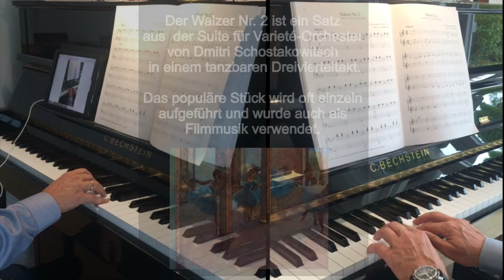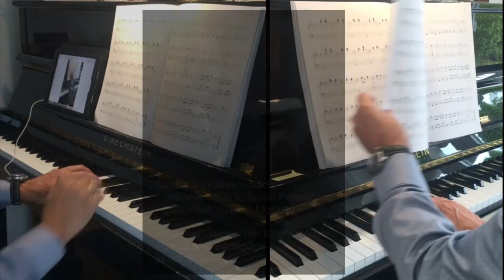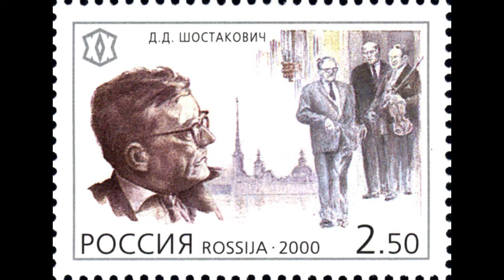Dmitri Dmitrijewitsch Schostakowitsch Walzer Nr. 2, vierhändig, Übungsversion, kleine Fehler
Übungsversion, zur Übung der Takthaltung, noch kleine Fehler, insbesondere beim Umblättern des Notenheftes.

Johann Gwehenberger spielt Walzer Nr. 2 aus der Suite für Varieté-Orchester von ,Dmitri Dmitrijewitsch Schostakowitsch. Die Noten von Primo und Secondo stammen aus dem Klavierheft "Tastenträume, Klavierspielen im Duett" von Anne Terzibaschitsch. Zuerst wird das Primo bzw. die Begleitung gespielt und aufgezeichtet. Anschließend wird auf Basis der Begleitung das Secondo gespielt und aufgenommen. Abschließend erfolgt der Zusammenschnitt mit Hilfe der Software Magix Video. Diese Methode ist eine gute Übung zur Takthaltung.

1. Unterstützung der Orgel- und Klavierausbildung durch Selbstreflektion, also das Erkennen  von Fehlern und des musikalischen Fortschritts mit Hilfe von Bild- und Tonmaterial.

2. Kennenlernen verschiedener Musikrichtungen und Komponisten aus verschieden Epochen durch begleitende Recherche und das Sammeln von relevanten Inhalten zu den jeweiligen Musikstücken.

3. Unterstützung zur Erlangung  der Befähigung für den kirchenmusikalischen Dienst mit

Johann Gwehenberger